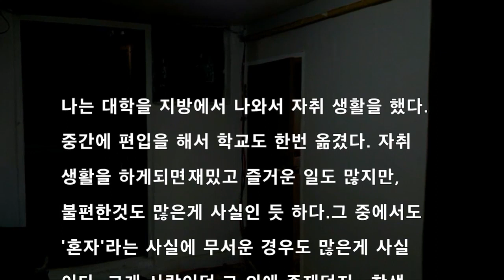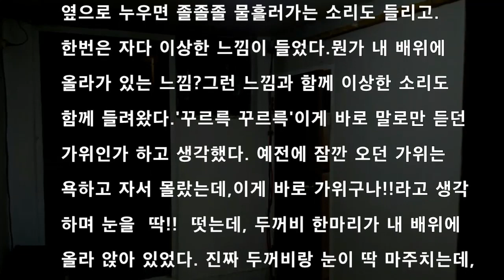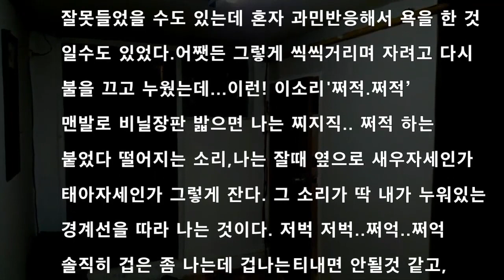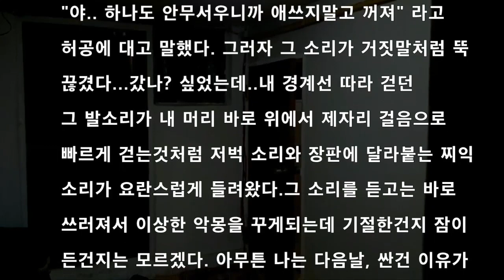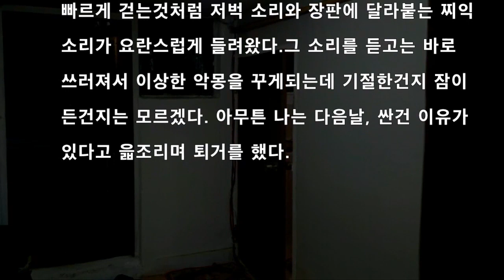[공포라디오] 자취방 무서운이야기 괴담#